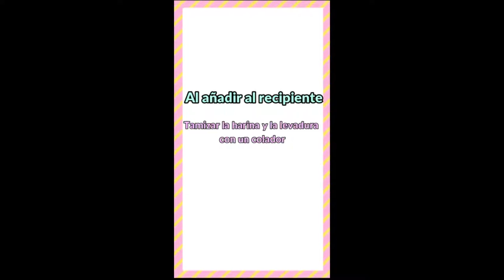Receta de bizcocho de yogur, por Sara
Sara nos explica cómo hacer un bizcocho de yogur.